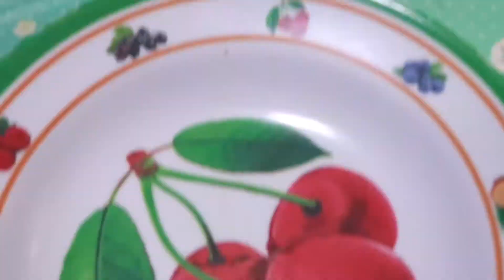Korean (BTS) Fam eating chicken wing Karen style so delicious 🤤 yummy 😋🌶🌶🍗🍖😋😋🤤🤤